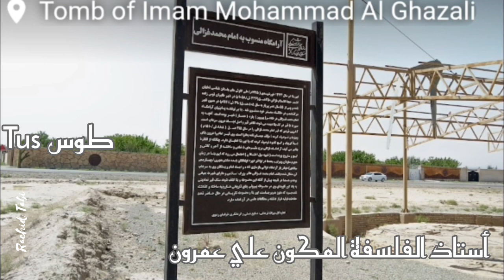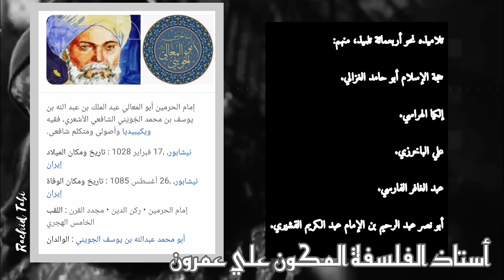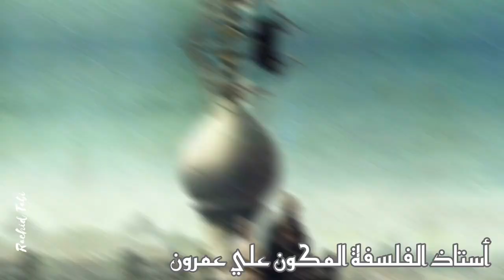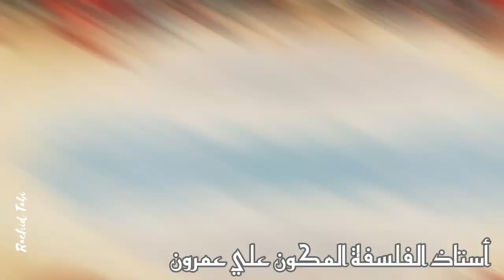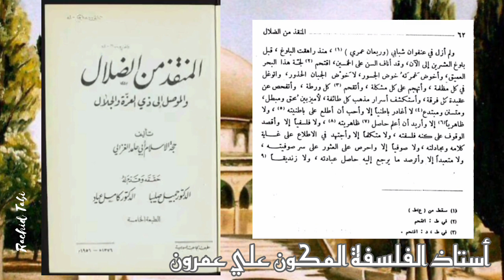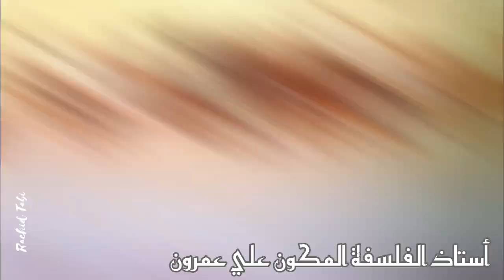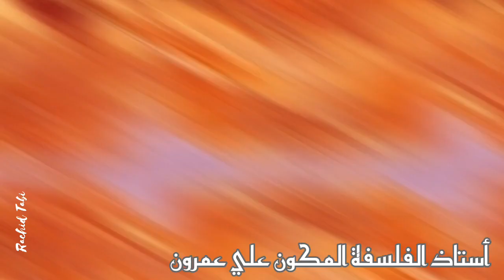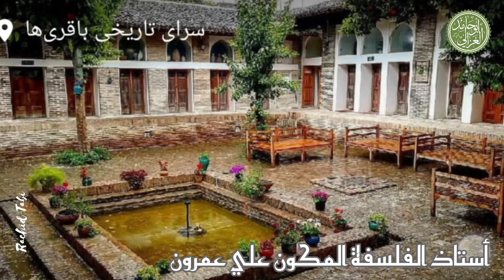محن_الفلاسفة :محنة ابو حامد الغزالي